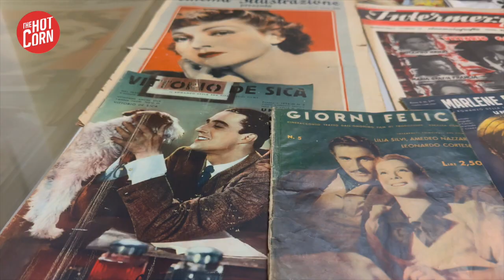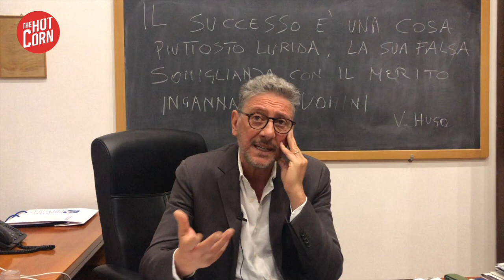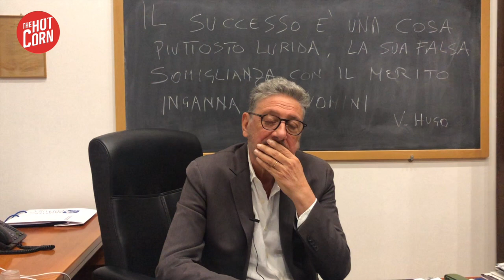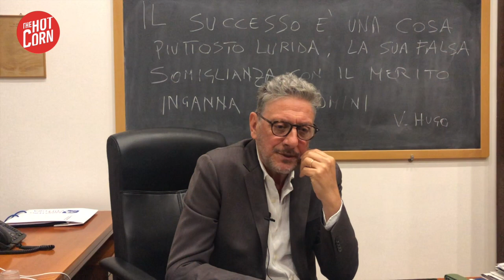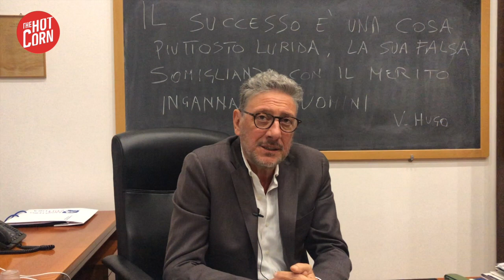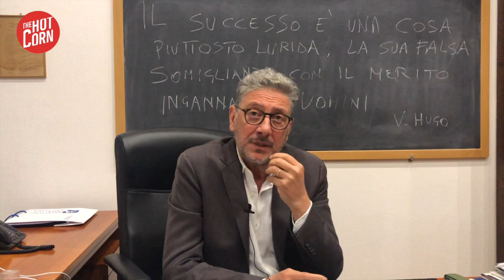SERGIO CASTELLITTO | Io e il nuovo corso del CSC | HOT CORN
Nei nostri giri tra set e redazione, questa volta abbiamo spedito il nostro Dario Cangemi al Centro Sperimentale di Cinematografia di Roma per incontrare il presidente, Sergio Castellitto, che ha raccontato a Hot Corn il nuovo corso.